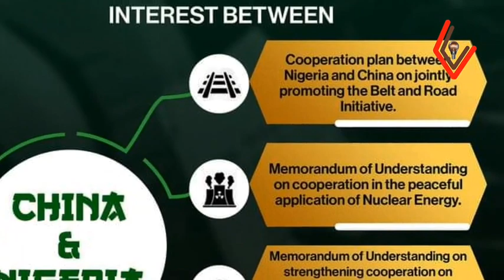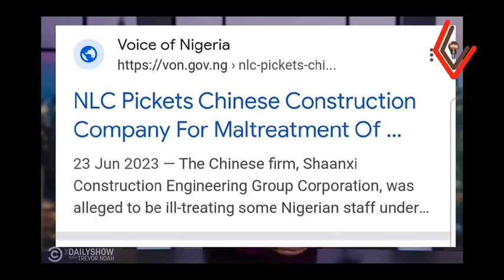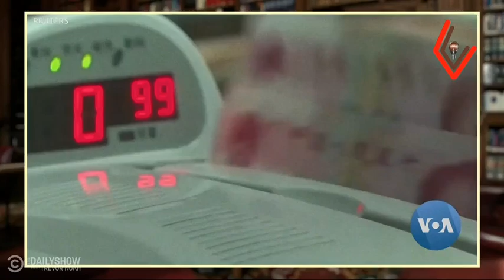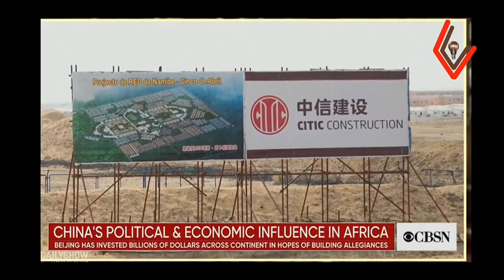Easy W Secrets China Nigeria Experts Don't Want You to Know!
Easy W Secrets China Nigeria Experts Don't Want You to Know! China Nigeria Agenda Uncover
Uncover the hidden truths behind China's growing influence in Nigeria. This investigative video explores the complex dynamics between the two nations, examining the benefits and drawbacks of their partnership.

Discover how China's infrastructure investments shape Nigeria's future while examining debt traps and job displacement concerns. Explore the cultural exchange and economic cooperation between the two countries, and consider the geopolitical implications of China's presence in Africa.

Is China's involvement in Nigeria a strategic move for global dominance, or is it genuinely about helping the nation develop? This video delves into the complexities of the China-Nigeria relationship, offering a critical analysis of its impact.